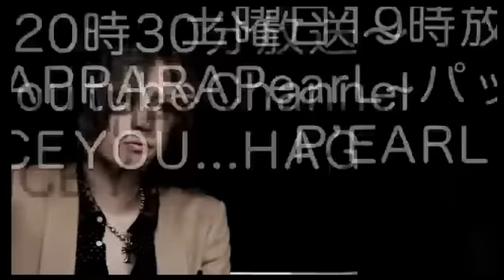永遠のアイドルホスト大珠氏にやはりリスナー歓喜の叫び！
【ハニーとバンビが好きだバカ♡】 (14/7/23)
《内容》
来月からは名前が変わるこの番組で！
パワーアップした大珠氏が見れる事間違いなし！！
来月もハニーとHUG&KISSが好きだばかーーー！

《出演》
大珠、優、たけまる(^o^)/☆、修志

【ハニーとバンビが好きだバカ♡】

大人気の若きカリスマ大珠がプロデュースを手がけるDears Group
[HONEY]
[BAMBI]
スタッフ総出演でお送りするぶっ飛び番組【ハニーとバンビが好きだバカ♡】
運が良ければ２時間連続で大珠氏を拝めるといった超贅沢番組!!
HONEY 代表の我妻真央
BAMBI 代表 恋之逢来
が深夜3:15にリスナーのもとにやってくる♡

BAMBI
東京都新宿区歌舞伎町2-33-1第6トーアビル6F

address：東京都新宿区歌舞伎町1-11-5　長谷川ビル１F